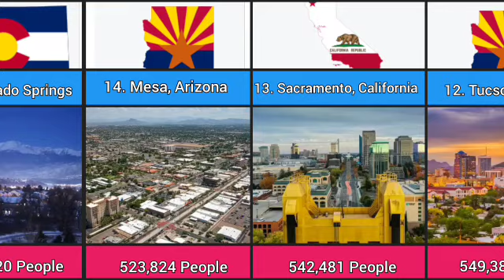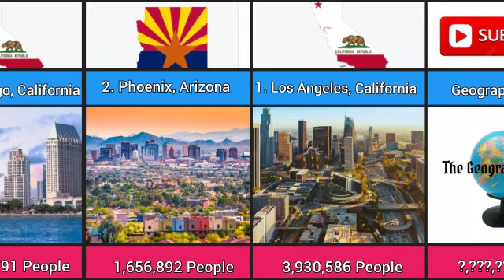Largest Cities in Western United States | Comparison of Cities with Larger Population in Western US